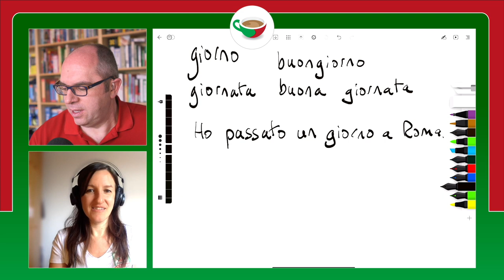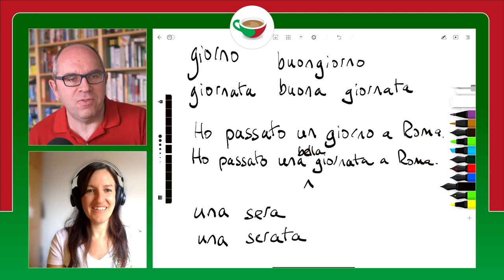The difference between GIORNO and GIORNATA in Italian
In this Q&A-style video, teachers Mark and Francesca from Coffee Break Italian answer learner Heather’s question about the difference between the words "giorno" and "giornata", which both translate as "day" in English. Are you confused about when to say "buongiorno" and when to say "buona giornata" when speaking to people in Italian? If so, this is the video for you!

Here are the phrases included in this video:
• Buongiorno
• Buona giornata
• Ho passato un giorno a Roma.
• Ho passato una (bella) giornata a Roma.
• Una sera
• Una serata

We've provided subtitles in English which can be turned on using the Subtitles/CC button.

Do you have a language question you'd like us to answer in a video like this one? We'd love to help! Submit your request below:

This video is part of a new series of similar Q&A-style videos. Click on the link below to access the full playlist, where new videos will be added each week:

🎧 FREE PODCAST
These videos are based on the popular podcast series and online course Coffee Break Italian.

📚 PREMIUM COURSES
Take your learning further and make faster progress with our full online courses on the Coffee Break Academy.